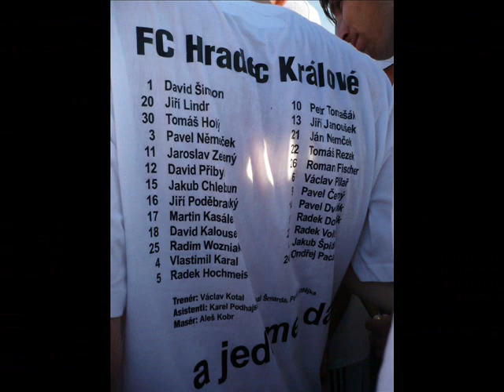2009/10 (2/2) - Best of FC Hradec Králové